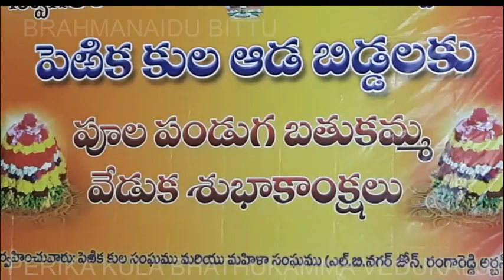పెఱిక కుల ఆడ బిడ్డలకు పూల పండుగ బతుకమ్మ వేడుక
పెఱిక కుల ఆడ బిడ్డలకు పూల పండుగ బతుకమ్మ వేడుక శుభాకాంక్షలు

PERIKA KULA BHATHUKAMMA VEDUKALU

పెరిక కుల బతుకమ్మ  ఉత్సవాలు
ల్ బి నగర్

ల్ బి నగర్

ల్ బి నగర్

ల్ బి నగర్

ల్ బి నగర్

ల్ బి నగర్